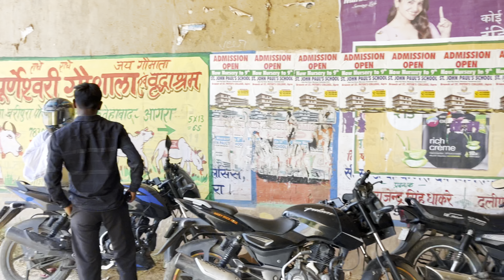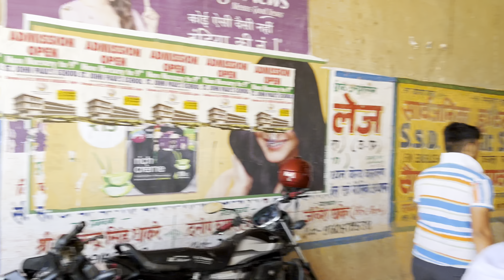Khere wali mata 🚩full bilog // jai mata di 🙏 Nikkyrockstar Agra // 🛕